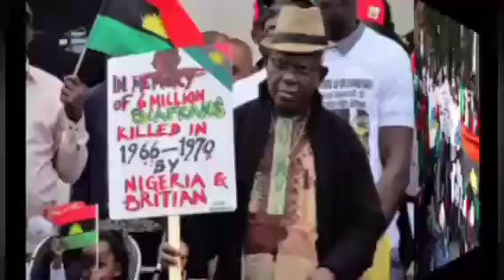SHØÇKING, NNAMDI KANU REVEALS TWO THINGS OJUKWU DID THAT COULD HAVE STOO3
# Biafra